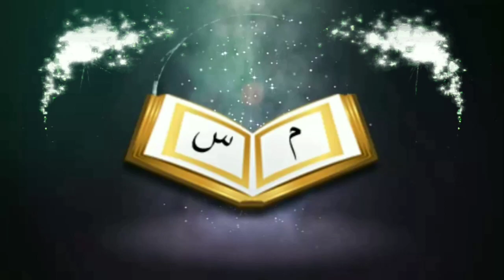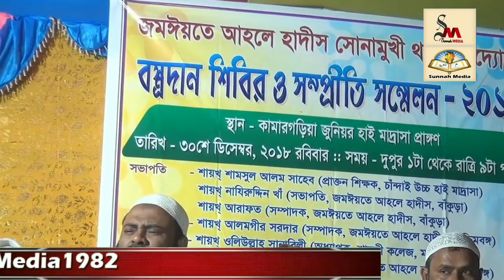শান্তি প্রতিষ্ঠায় ইসলামᴴᴰ┇ by শায়খ আইনুল হক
শান্তি প্রতিষ্ঠায় ইসলামᴴᴰ┇

Islam to establish peace

🎙শায়খ আইনুল হক

🎙Shaikh Ainul Haque

👋 yeamul islam 👋